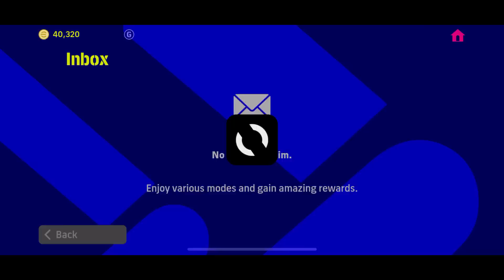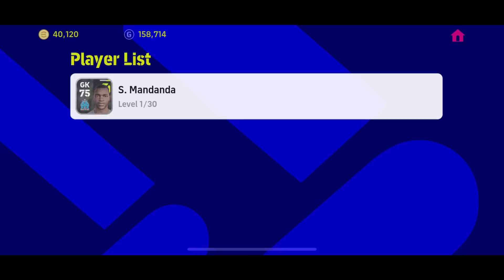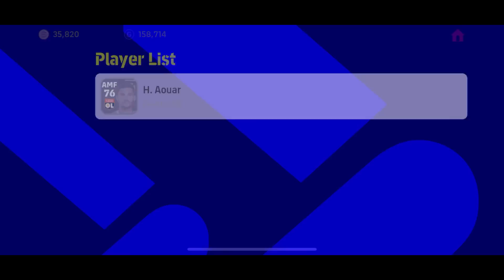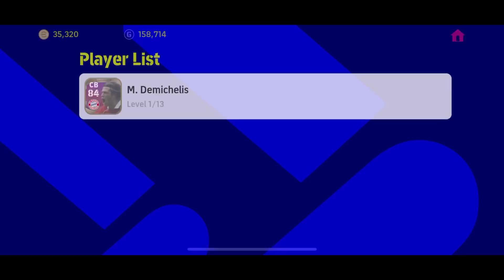[GOLDEN HAND]#4: TRÊN TAY 40.000 COINS SĂN LÙNG LEGENDARY MỚI: DEMICHELIS | pEs-football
Track: Razihel - A Song About You [NCS10 Release]